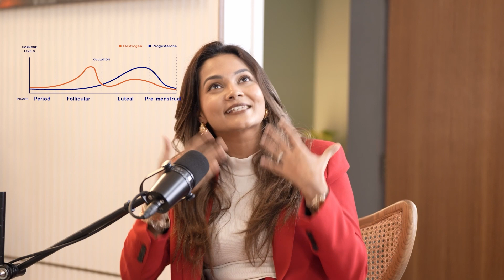Your Period Has a Schedule | Dr Tanushree Pandey and Dr Rashmi Shetty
Your mood, energy, cravings—and even skin—change throughout your cycle. But do you know why?
In this segment, I speak to gynaecologist and fertility expert Dr Tanushree Pandey about the science of the menstrual cycle.
From estrogen highs to progesterone lows, she breaks down each phase and what’s happening hormonally at every step.
Once you understand the rhythm, you’ll stop fighting it—and start flowing with it.

Dr Rashmi Shetty

🎙️ Dr. Rashmi Shetty is a celebrity dermatologist with 20+ years of experience in aesthetic dermatology. Skin Science is her space to decode the link between beauty and health—with the best minds in the business.